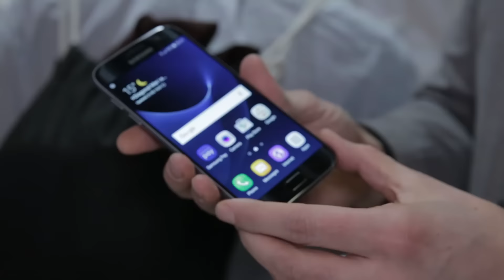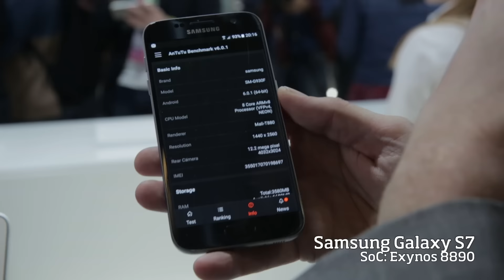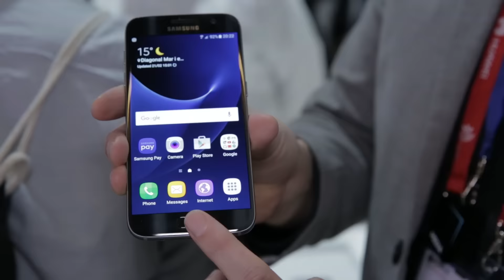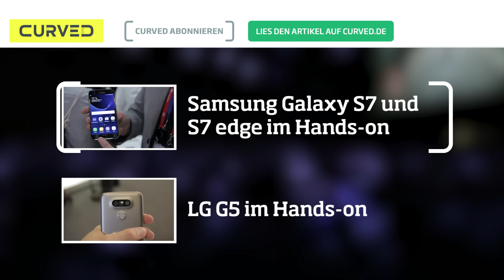Samsung Galaxy S7 vs. LG G5: Top-Androiden im Vergleich | deutsch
Auf dem Mobile World Congress in Barcelona haben LG und Samsung ihre neuen Flaggschiffe LG G5 und Galaxy S7 in den Ring geschickt. Wir machen den großen Vergleich.